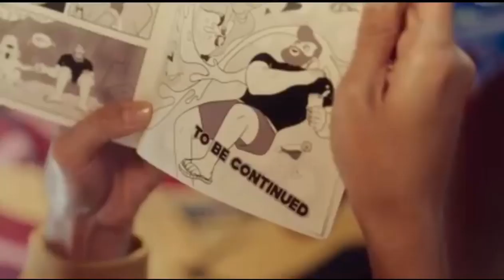OPPO Reno 3-Ultra Clear 108MP Photos | OPPO Global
The OPPO Reno 3 series smartphones already available in Mainland China.